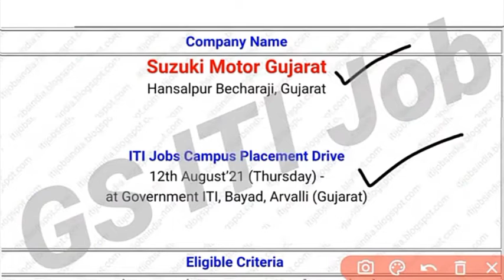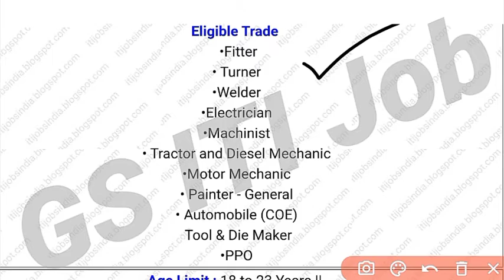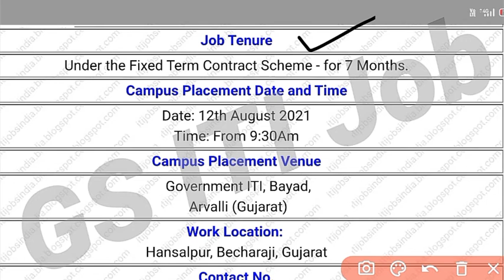Maruti Suzuki Campus Placement 2021/ITI Job India/ITI pass job/ITI Student's Vaccancy/ITI job 2021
Apprenticeship cut off list👍👍

iti job blogspot
iti job bhopal
iti job blogspot 2021
iti job campus haryana
iti job com
iti job company jaipur
iti job company campus
iti job fitter
10th iti job in odisha
10th iti job vacancy in bangalore